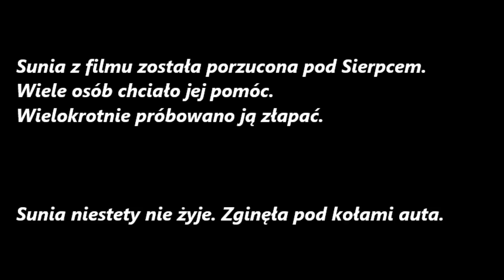Nie porzucaj przyjaciół!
Porzucając zwierzę narażasz je na niebezpieczeństwo utraty życia.

Pomyśl zanim zdecydujesz się na posiadanie psa lub kota.

Nie rozmnażaj bezmyślnie.

Kastruj i bądź odpowiedzialny!

Nie ma obowiązku posiadania psa lub kota! Naprawdę.